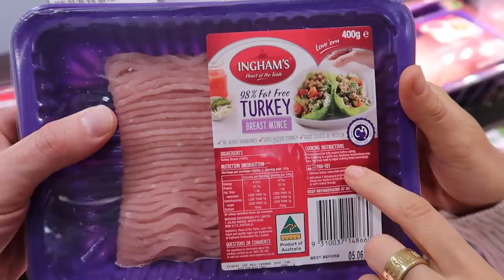Calories, Macros, Diet!? Come Grocery Shopping With Me + Food Prep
It wouldn't be a true project comeback series without some grocery shopping and food prepping!
Today I'm answering your questions on all things food, macros, calories, diet and preparing food for the week. I also share three new skincare tips that I've been implementing for the past couple of weeks that have really been helping my skin. ENJOY!

♡My Podcast
The Health Code Podcast:

Cronulla
NSW, 2230
AUSTRALIA

MY ACTIVEWEAR COLLECTION:
♡Sarah’s Day x White Fox Activewear:

Available in Go Vita stores!
DISCOUNTS:
♡B_ND Booty bands:

Worldwide Shipping!